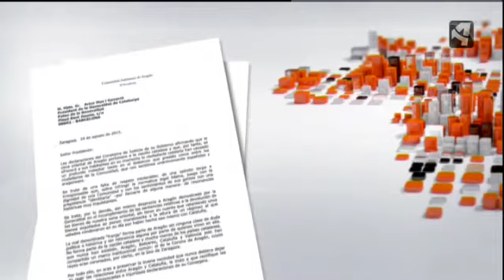CATALUÑA MATIZA SUS DECLARACIONES